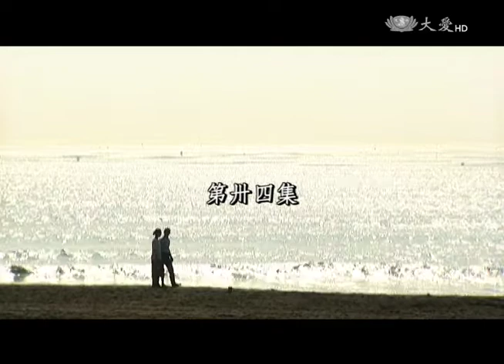[那一年鳳凰花開時] - 第34集 / When the Phoenix Flower Blooms (ENG CC)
士慶告訴貴美：他會和父親啟祥頂嘴，是因為父親根本不了解他讀會計的痛苦。啟祥則認為，時代再怎麼不同也不能允許孩子大逆不道。士慶認識了學校的中輟生阿海(柯宇綸)。阿海覺得士慶很特別，別人見到他都避之唯恐不及，只有士慶敢和他接近，還敢勸他不要抽菸；士慶則認為阿海很善良，沒有想像中兇狠。兩人說好當朋友。

(09750034)